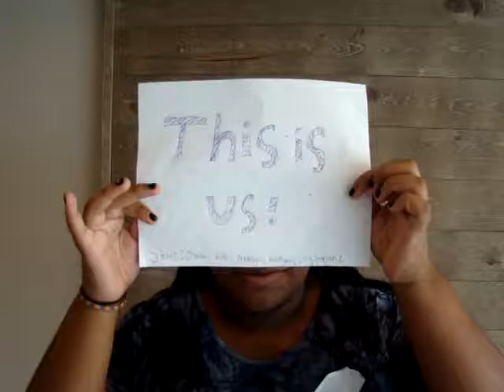This Is Us